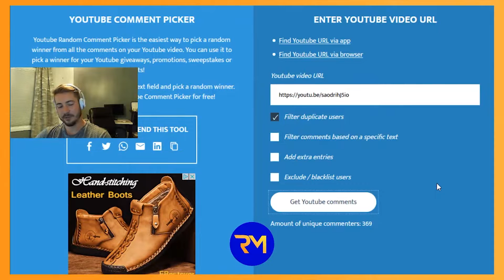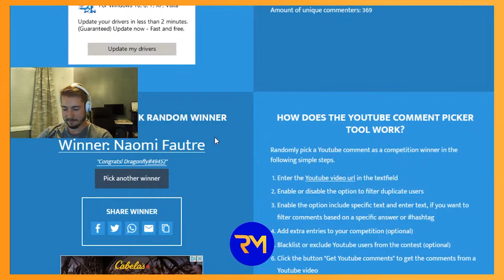Giveaway Results + 3rd Titan Soul - Shop Titans (Stream Highlights, August 21)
Here are the Stream Highlights from the giveaway and the third ever Tower of Titans. Lots of random conversation and cool moments. Enjoy!